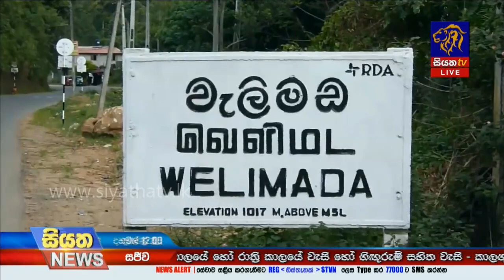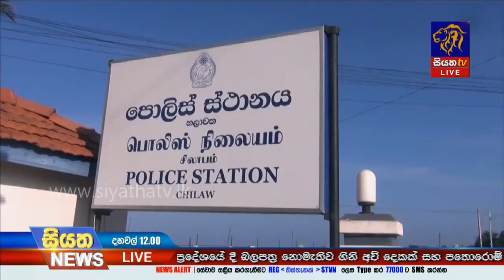Siyatha News | 12.00 PM |11-01-2020